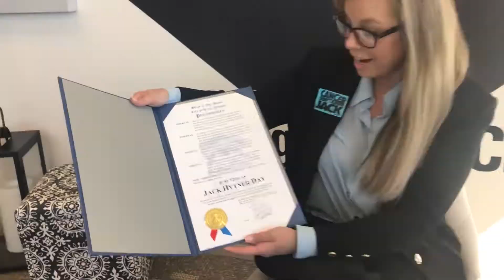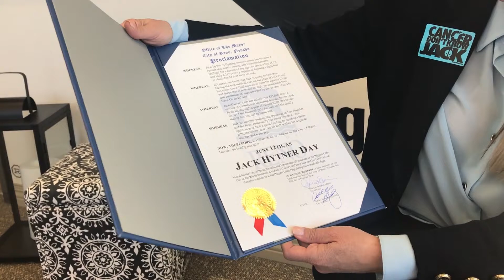Cancer Don't Know Jack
Mayor Hillary Schieve and friends give all their love and support to Jack as he keeps fighting. He will win!